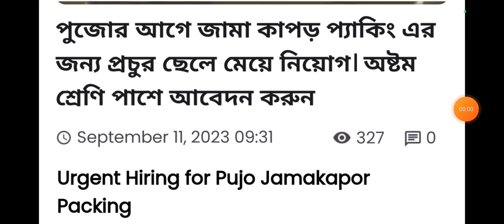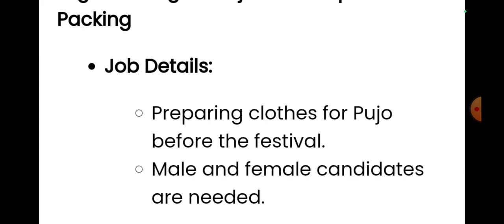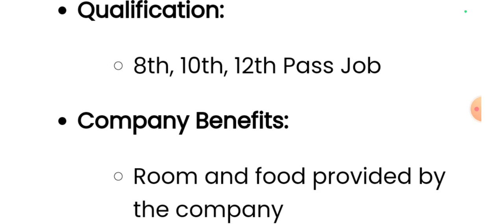Helper jobs // worker jobs // work at packing jobs